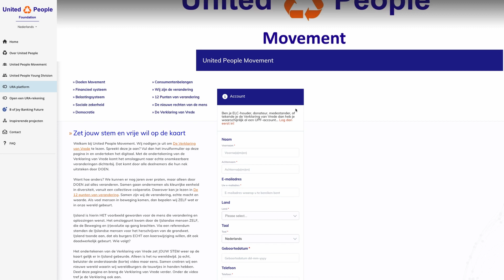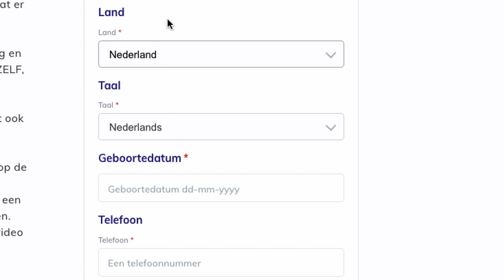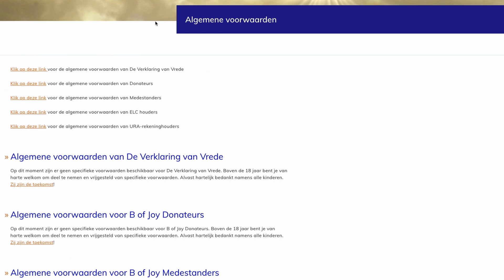Instructievideo: Hoe kan ik de Verklaring van Vrede ondertekenen?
🇳🇱 gesproken / 🇬🇧 subtitles / 🇪🇸 subtítulos / 🇫🇷 Sous-titres / 🇫🇮 tekstitys / 🇵🇹  legendas / 🇩🇪 Untertitel / 🇮🇹  Sottotitoli / 🇹🇷 Altyazılı / 🇳🇱 ondertiteling /
Subtitles in other languages are welcome and can be sent Thanks.

🇳🇱 NEDERLANDS:  Hoe kan ik de Verklaring van Vrede ondertekenen?
In deze video worden de computerhandelingen die nodig zijn om de Verklaring van Vrede te ondertekenen, u stap voor stap uitgelegd. De verklaring beoogt de bevrijding van alle kinderen, ook van ons innerlijke kind, zodat we in vrede en harmonie met onszelf, elkaar, de flora en fauna voort kunnen leven.

United People Foundation zet zich in voor een samenleving waarin mensen een bestaan opbouwen vanuit respect, medemenselijkheid en met een Goed beheer van al het Leven. Mocht deze Verklaring van Vrede uw hart raken dan nodigen wij u uit om deze te ondertekenen.

🇬🇧 ENGLISH:  How can I sign the Statement of Peace?
In this video, the computer actions required to sign the Declaration of Peace are explained to you step by step. The declaration aims to liberate all children, including our inner child, so that we can live on in peace and harmony with ourselves, each other, flora and fauna.

United People Foundation is committed to a society where people build an existence based on respect, humanity and with Good stewardship of all Life. Should this Declaration of Peace touch your heart, we invite you to sign it.

🇪🇸 ESPAÑOL:  ¿Cómo puedo firmar la Declaración de Paz?
En este vídeo se explican paso a paso las acciones informáticas necesarias para firmar la Declaración de Paz . El objetivo de la declaración es liberar a todos los niños, incluido nuestro niño interior, para que podamos seguir viviendo en paz y armonía con nosotros mismos, los demás, la flora y la fauna .

Si esta Declaración de Paz te llega al corazón, te invitamos a firmarla .

🇮🇹 ITALIANO:  Firma la Dichiarazione di Pace
In questo video vengono spiegate passo dopo passo le azioni informatiche necessarie per firmare la Dichiarazione di Pace. La dichiarazione mira a liberare tutti i bambini, compreso il nostro bambino interiore, in modo da poter vivere in pace e armonia con noi stessi, gli altri, la flora e la fauna.

Se questa Dichiarazione di Pace tocca il vostro cuore, vi invitiamo a firmarla.

🇫🇷 FRANÇAIS:  Comment puis-je signer la Déclaration de paix ?
Dans cette vidéo, vous découvrirez pas à pas les étapes informatiques à suivre pour signer la Déclaration de paix. La déclaration a pour but de libérer tous les enfants, y compris notre enfant intérieur, afin que nous puissions vivre en paix et en harmonie avec nous-mêmes, les uns avec les autres, la flore et la faune.

Si cette déclaration de paix parvient à toucher votre cœur, nous vous invitons à la signer.

🇵🇹 PORTUGUÊS:  Como é que posso assinar a Declaração de Paz?
Neste vídeo, vamos explicar passo a passo as etapas necessárias para assinar a Declaração de Paz. A declaração tem como objetivo libertar todas as crianças, incluindo a nossa criança interior, para que possamos viver em paz e harmonia connosco próprios, com os outros, com a flora e a fauna.

Se esta Declaração de Paz tocar o seu coração, convidamo-lo a assiná-la.

🇩🇪 DEUTSCH:  Unterzeichnen Sie die Friedenserklärung
In diesem Video werden die zur Unterzeichnung der Friedenserklärung erforderlichen Computeroperationen Schritt für Schritt erklärt. Die Erklärung zielt auf die Befreiung aller Kinder, auch unseres inneren Kindes, damit wir in Frieden und Harmonie mit uns selbst, miteinander, der Flora und Fauna weiterleben können.

Wenn diese Friedenserklärung Ihr Herz berührt, laden wir Sie ein, sie zu unterzeichnen.

🇹🇷 TÜRKÇE: Barış Beyannamesi'ni nasıl imzalayabilirim?
Bu videoda, Barış Beyannamesi'ni imzalamak için gereken bilgisayar eylemleri size adım adım açıklanıyor. Beyannamenin amacı, içimizdeki çocuk da dahil olmak üzere tüm çocukları özgürleştirmek, böylece kendimizle, birbirimizle, bitki örtüsü ve hayvan örtüsüyle barış ve uyum içinde yaşayabilmemizdir.

Bu Barış Bildirgesi kalbinize dokunuyorsa, sizi imzalamaya davet ediyoruz.